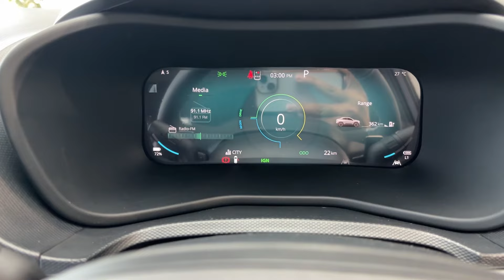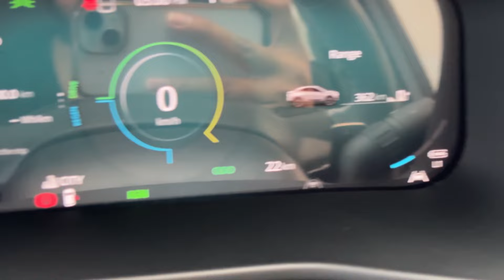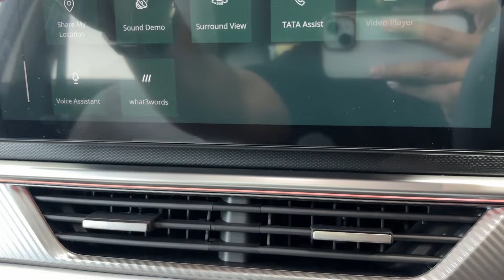❤️2024 Tata Curv EV Detailed Walk-around, भाई क़सम से ये तो BMW X4 का बच्चा है😍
Product Description-

Public Garage Ceramic Spray is designed by – and for – the industry’s most discerning detailers. Yet this cleverly crafted, professional-grade, suite of products is the most approachable on the market. With the perfect blend of the latest technologies in car care, teamed with experience, Public Garage is guaranteed to deliver unmatched results. Cars treated with Hybrid Solutions have a high-gloss shine and unrivalled durability.

*What's App Your Code at - 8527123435